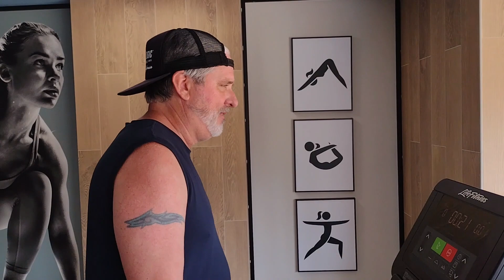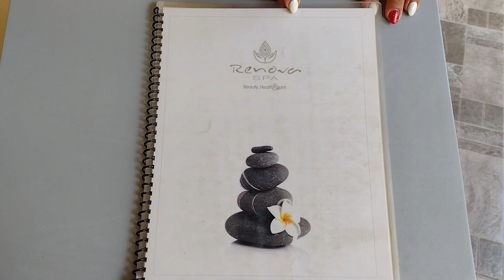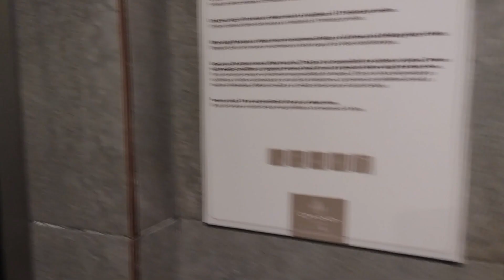Riu Santa Fe Gym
Hey Rockers! Today we tour the Riu Santa Fe Gym and Spa in Cabo San Lucas Mexico. The all inclusive resort is the perfect vacation spot for a family or a spring break adventure.